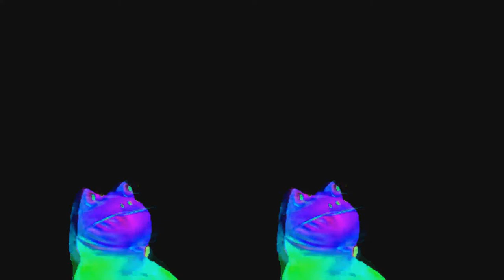Dartmouth Green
Touch the fire.